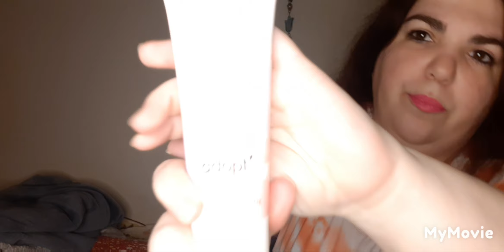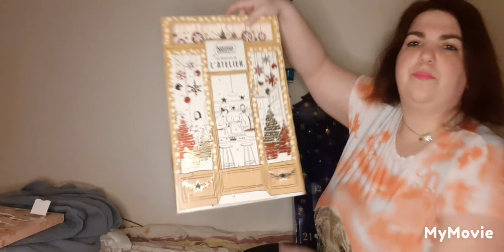Vlogmas jour 3 Ouverture de mes 11 calendriers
chanson et artiste dans la vidéo source
les démons de minuit Émile et Images (gold)
laisser nous chanter voyage voyage desirles Jeanne mass Johnny Johnny boule de flipper corynne charby